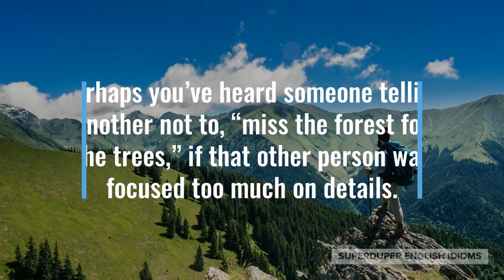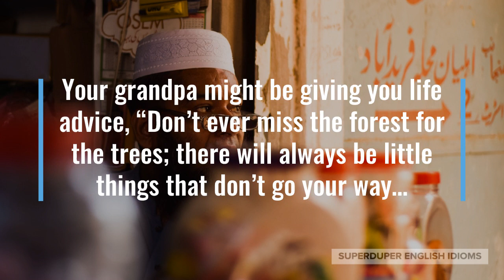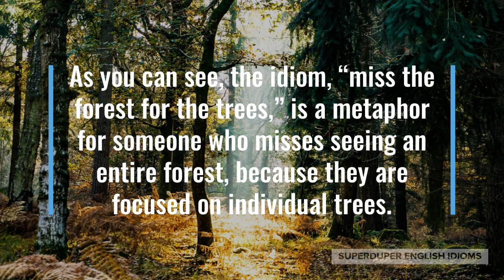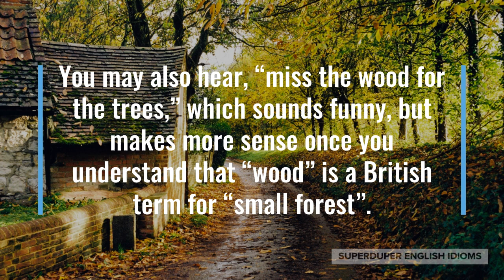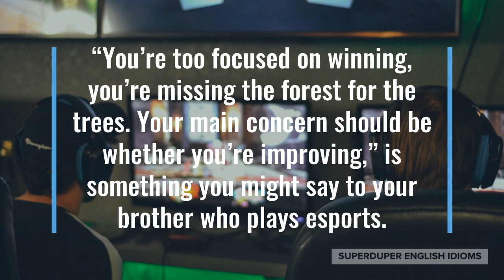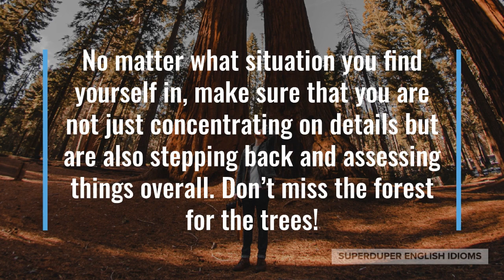"Miss the Forest for the Trees" Idiom Meaning, Origin & History | Superduper English Idioms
0:00 - How to Say, “Miss the forest for the trees…”
0:40 - Examples of “Miss the forest for the trees…”
1:54 - Meaning of “Miss the forest for the trees…”
3:16 - Origin of “Miss the forest for the trees…”
4:27 - More Examples of “Miss the forest for the trees…”
5:03 - Conclusion

“Miss the forest for the trees…”

Perhaps you’ve heard someone telling another not to, “miss the forest for the trees,” if that other person was focused too much on details.

If that other person couldn’t see the big picture because all their attention was on a particular detail, someone might warn them not to, “miss the forest for the trees.”

“You’re missing the forest for the trees! Step back for a second and think of your entire experiment,” your teacher might say during in-class work on an assignment.

Your grandpa might be giving you life advice, “Don’t ever miss the forest for the trees; there will always be little things that don’t go your way…

… but as long as your life is headed in the direction you want generally, you’re good. Be happy about that instead of upset over the little things!”

You might be giving advice to your cousin who is upset, “Sure, you made a mistake at your last piano recital, but don’t miss the forest for the trees - you’re a fantastic pianist overall and usually perform perfectly.”

As you can see, the idiom, “miss the forest for the trees,” is a metaphor for someone who misses seeing an entire forest, because they are focused on individual trees.

In other words, you will not be able to see the big picture if you focus too much on little details.

In “miss the forest for the trees”, the word “for” is interchangeable with the more easily understandable, “because of”, resulting in “miss the forest because of the trees”.

Some people prefer to say, “can’t see the forest for the trees”, or in plain language, “can’t see the forest because of the trees”.

You may also hear, “miss the wood for the trees,” which sounds funny, but makes more sense once you understand that “wood” is a British term for “small forest”.

This idiom goes back to at least the 16th century, attributed to John Heywood, the famous English writer, poet and playwright.

As you can imagine, “miss the forest for the trees,” is a common human experience and so is an idiom found in many languages.

In Greek, they say, “we see the tree and miss the forest.”

In Hebrew, there is something similar but more profound, “most trees do not see the forest.”

In Vietnamese, they say literally, “see the tree, not the forest.”

In Cantonese, “see tree, no see forest.”

“You’re too focused on winning, you’re missing the forest for the trees. Your main concern should be whether you’re improving,” is something you might say to your brother who plays esports.

“Take a break so that you can step back and assess your overall progress, don’t miss the forest for the trees,” you might tell a co-worker who hasn’t taken a break in four hours.

No matter what situation you find yourself in, make sure that you are not just concentrating on details but are also stepping back and assessing things overall. Don’t miss the forest for the trees!